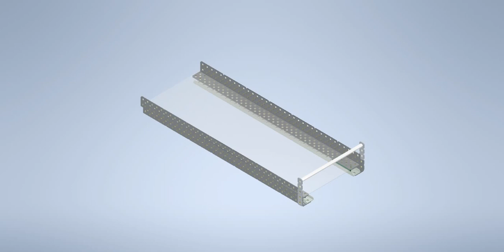VEX Tower Takeover Extending Tray Guide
Here is a quick copy-able showcase of an extending stage for a tray on a traybot.